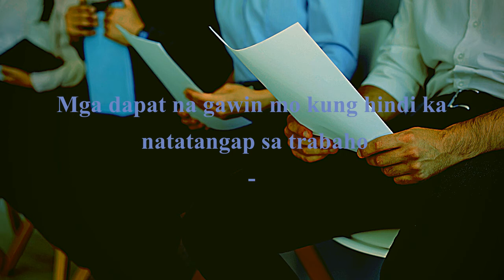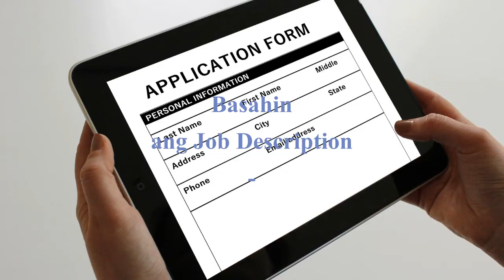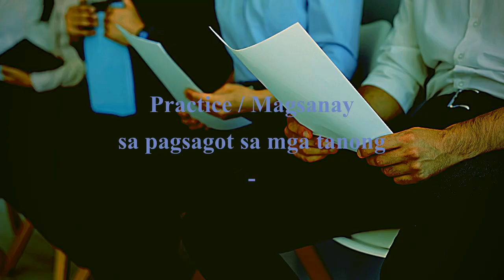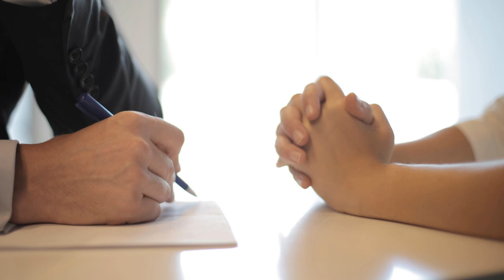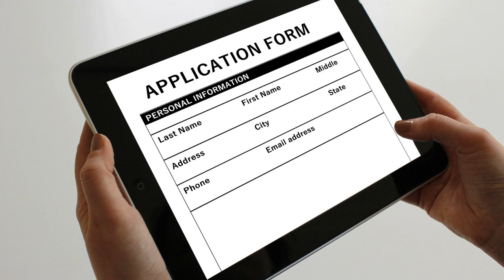Mga dapat na gawin mo kung hindi ka natatangap sa trabaho -tagalog motivational speech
trabaho lang
trabaho lang walang personalan
trabaho hambog
trabaho lang dear walang personalan
trabaho sa japan
trabaho lang lyrics
trabaho sa canada
trabaho muna
trabaho abroad
trabaho after graduation
trabaho abroad 2021
trabaho abroad
trabaho andrew e
trabaho agad hanap ko
trabaho abroad hiring
trabaho at negosyo
trabaho by hambog
trabaho by freddie aguilar
trabaho bill
trabaho ba hanap mo
trabaho balbal na salita
trabajo bilbao
trabaho by andrew e
trabaho bars
trabaho cha cha
trabaho canada
trabaho czar
walang traba
kadenang ginto trabaho cassie
trabaho daddy rob
trabaho djokaton
trabaho diptonggo
trabahanap driver
trabaho davao
walang trabaho documentary
ivana alawi trabaho dati
radyo trabaho dzxl
trabaho ed lapiz
probinsyano trabaho episode
walang trabaho ecq
ano ang trabaho ng encoder
trabaho ng embalsamador
ano ang trabaho ng enumerator
trabaho online encoder
trabaho ng electrician sa barko
andrew e trabaho
trabaho freddie aguilar
trabaho for students
trabaho freddie aguilar lyrics
trabaho freddie aguilar karaoke
trabaho filipino
toni fowler trabaho niya
trabaho sa finland
paano mag trabaho sa foodpanda
trabaho gamit ang cellphone
trabaho gloc 9
trabaho geo ong
trabaho gamit ang bike
trabaho gawain ng tatay8
trabaho gamit ang motor
balik trabaho guidelines
balik trabaho ecq
trabaho hanap
trabaho hambog karaoke
trabaho hambog ng sagpro
trabaho hiring
trabaho hanap ko
trabaho hambog music video
trabaho ilocano song
trabaho in ilocano
trabaho ipon travel enjoy
trabaho in gay lingo
trabaho in english
trabaho ng it
trabaho sa italy
trabaho ko ito
trabaho japan
trabaho jen
trabaho juzni vetar
trabaho jw
trabaho joke
paano makapag trabaho sa japan
kuya jobert trabaho
kakaibang trabaho sa japan
dj black trabaho
trabaho ko to
trabaho ko to inctv
trabaho karaoke
trabaho kahit nasa bahay lang
trabaho ko to inc
trabaho ko sa canada
trabaho ko sa japan
trabaho korea
trabaho lyrics
trabaho lang walang personalan tattoo artist be like
trabaho lang walang personalan song
trabaho lang walang personalan tulfo
trabaho musi